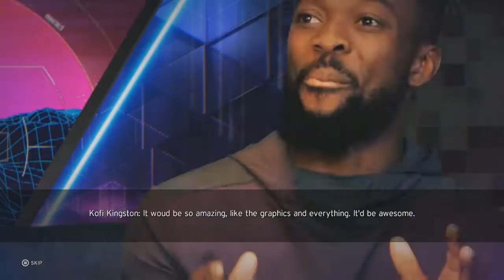Let's Break The System - Empire Of Tomorrow Episode 1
In the not-so distant future, man and machine are integrated together, but its not a peaceful utopia, for you see, corporations are the law, the government. Corporations run everything. The Authority calls the shots. They tell you how to feel, who to love, everything. Some people have given up fighting the regime and simply embraced their fate. But some, like an intrepid group of hackers have decided to fight...